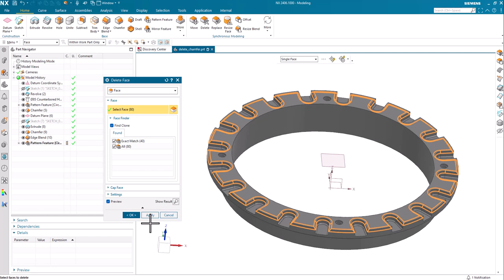Face Finder Enhancement in NX2406